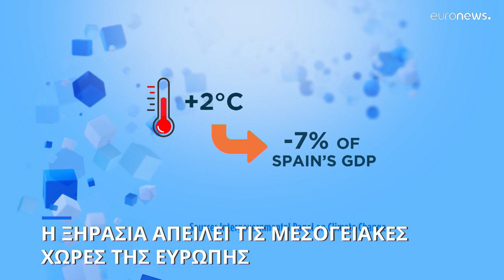Ξηρασία στη Μεσόγειο: Η Ισπανία κινδυνεύει με μείωση κατά 7% του ΑΕΠ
Το παγκόσμιο ΑΕΠ θα πέσει κατά 17% αν η μέση τιμή της θερμοκρασίας παγκοσμίως ανέβει κατά τρεις βαθμούς Κελσίου